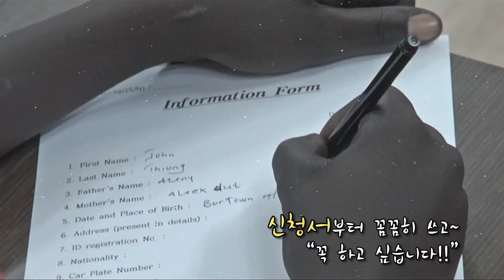무의 여행 4편 '한빛직업학교 이야기'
한빛 부대 마스코트인 '무'가 이야기하는 한빛부대 이야기 4편입니다.